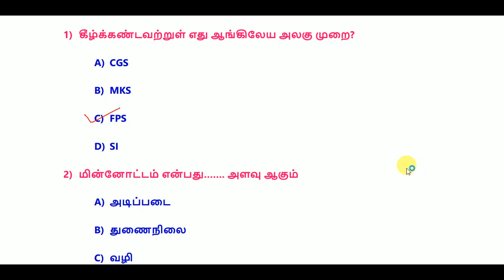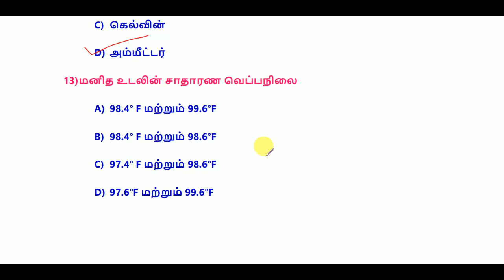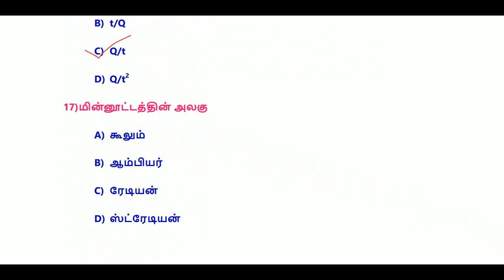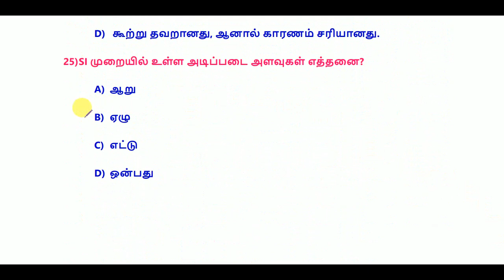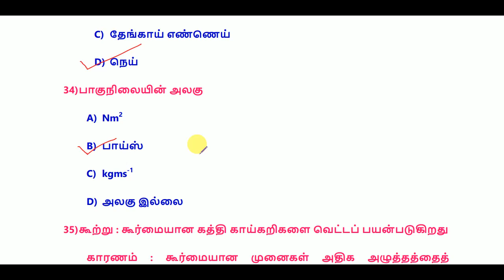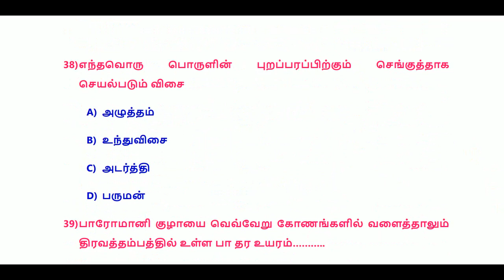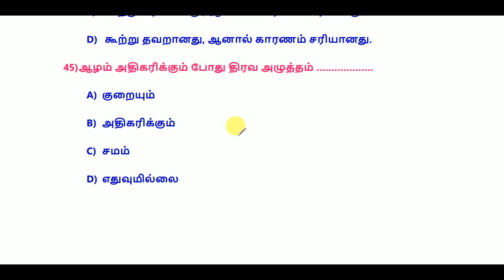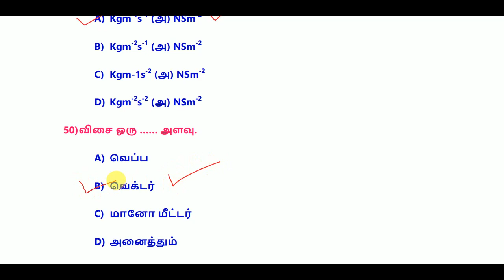TNPSC - Group IV – General Studies (6th-10th) – Test 36 || World's Best Tamil